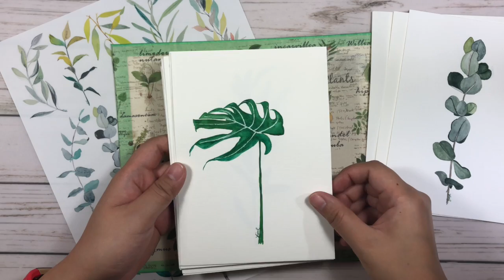watercolor green leaf series *homemade stickers* for traveler's notebook